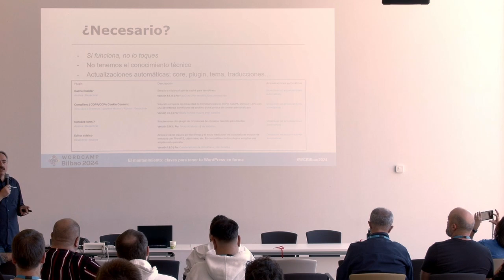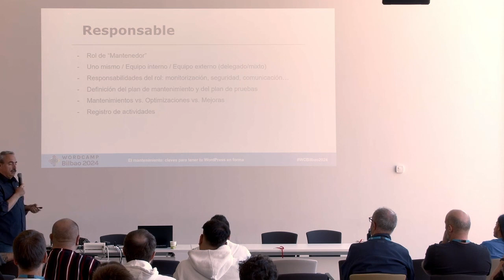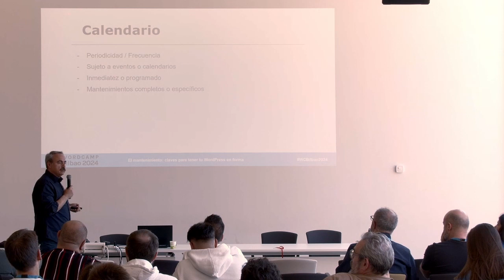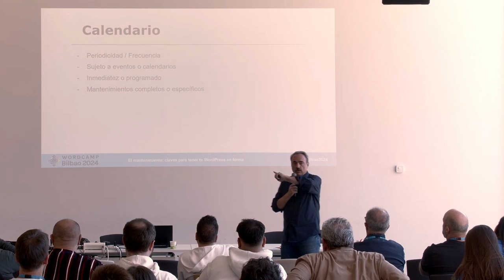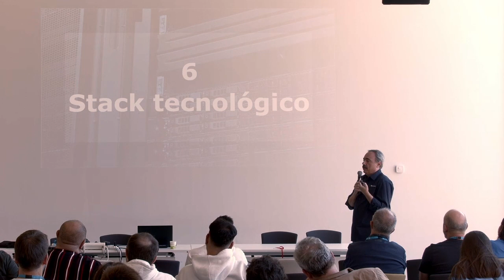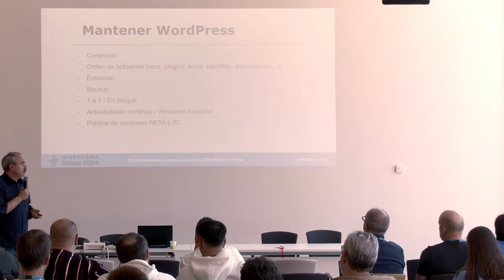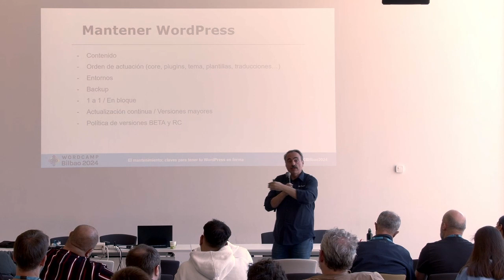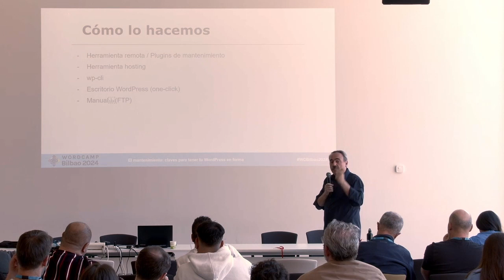El mantenimiento: claves para tener tu WordPress en forma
Crear un sitio con WordPress es tremendamente sencillo, trabajar y hacerlo crecer también, seguro que lo sabes, pero lo que quizá no sepas es que es necesario realizar unas tareas periódicas en tu sitio para estar a la última, corregir cualquier degradación del servicio o mejorar la seguridad, es decir, el mantenimiento.

Descubre todas las tareas necesarias para mantener tu WordPress en buen estado, no solo actualizado, sino optimizado y seguro. Acompáñame y te mostraré los 10 pasos clave para realizar un perfecto mantenimiento de tu sitio con WordPressPresentation Slides »